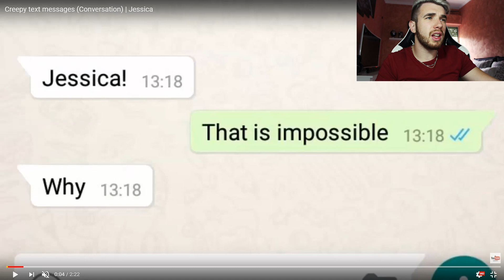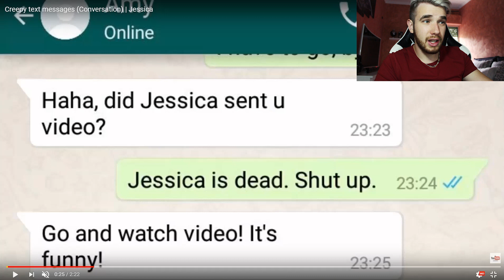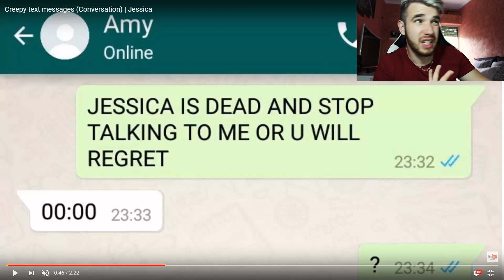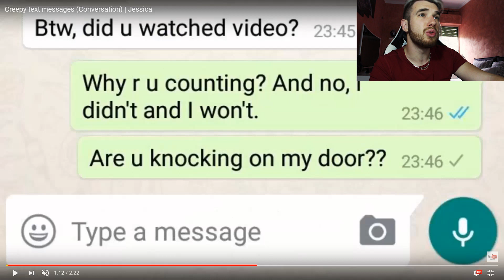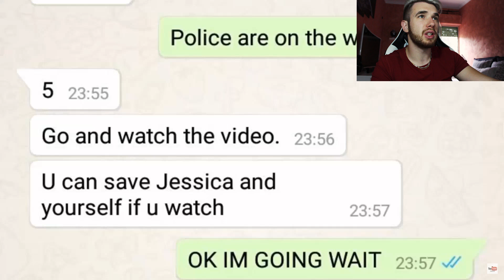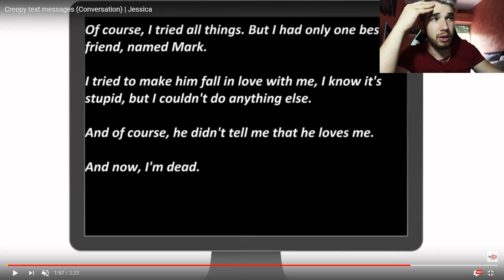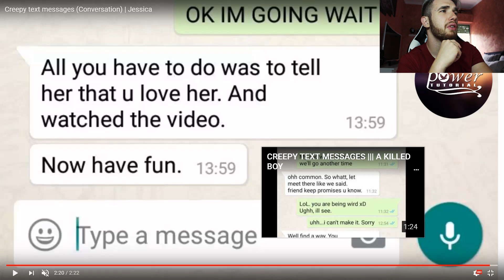CHAT HORROR TERRIFICANTE WHATSAPP!